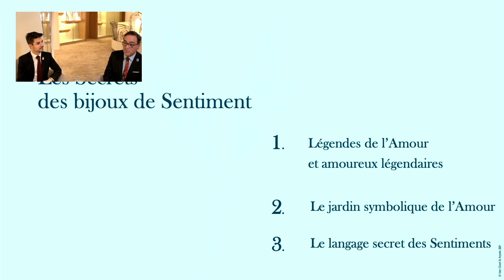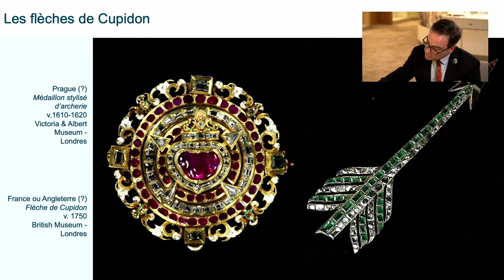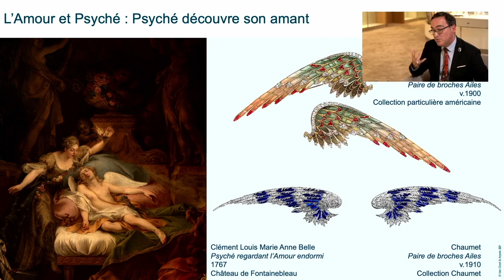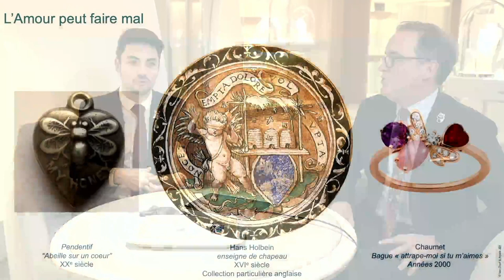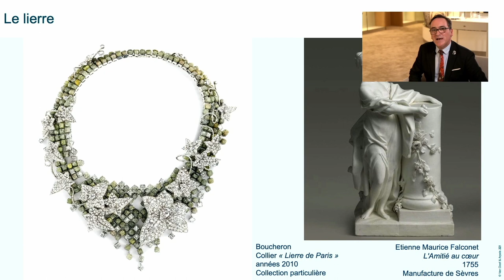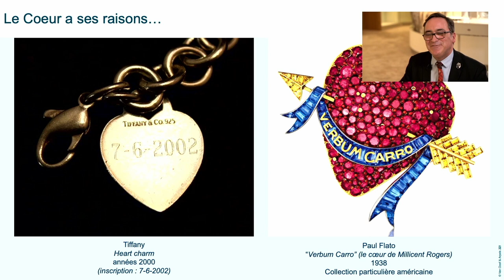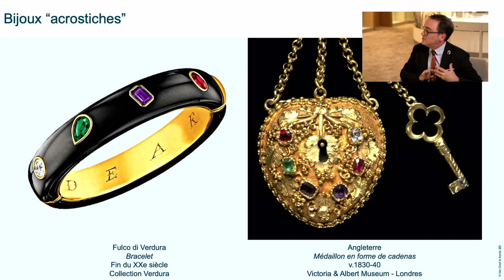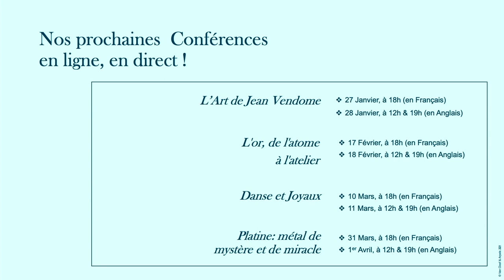Les Secrets des Bijoux de Sentiment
Source d’émotions, les bijoux ont de tous temps été choisis pour exprimer son amour à un être cher. Cadeaux intimes, dissimulant parfois une relation secrète, ces bijoux ont tant à nous raconter ! Parcourons leur histoire, de l’Antiquité à nos jours, et décryptons le langage secret de l’Amour.

Intervenants:
Gislain Aucremanne : Historien de l’Art et Professeur à L’École des Arts Joailliers
& Paul Paradis : Historien de l’Art et Professeur à L’École des Arts Joailliers